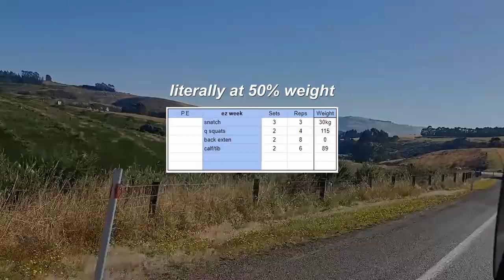High jump Training for Competition - 2m training PB & National Champs!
These are some of my high jump training and weight training sessions before the New Zealand track and field champs. I'm enjoying the voiceover/vlog style training content, hope it gives insight and can help you better understand training.

Jumping is getting higher on average but still forever chasing PB'S! Happy jumping fellas!